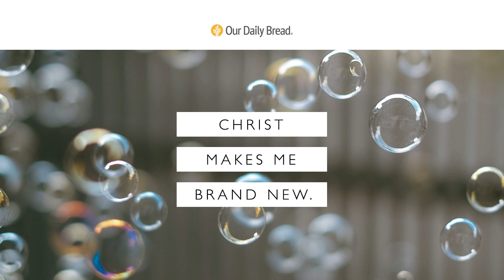He Makes Us New | Our Daily Bread | Daily Devotional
Join us for today's reading from Our Daily Bread.